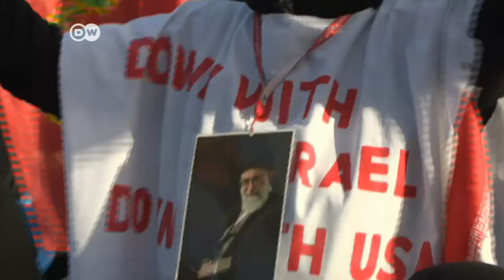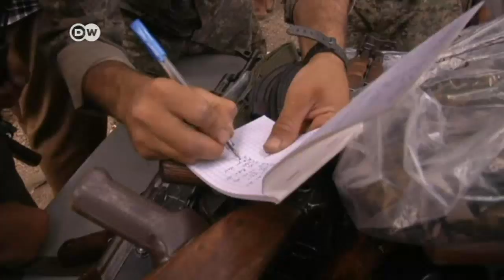إيران ودورها في الحرب ضد داعش | الجورنال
غياب إيران عن مؤتمر باريس لحشد الدعم ضد داعش، يطرح أكثر من سؤال حول نجاح هذا التحالف في غياب الدولة الجارة للعراق، كأحد الأطراف الأساسية في المعادلة العراقية.